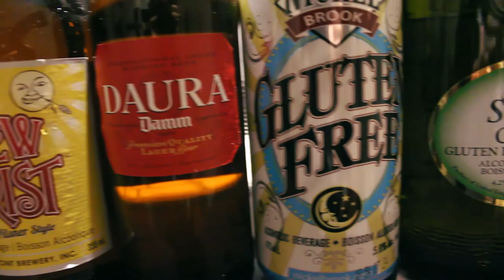TRYING GLUTEN FREE BEER!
Trying some GLUTEN FREE BEER! is it better then regular beer?!?

Please Thumbs Up and Add To Favourites !